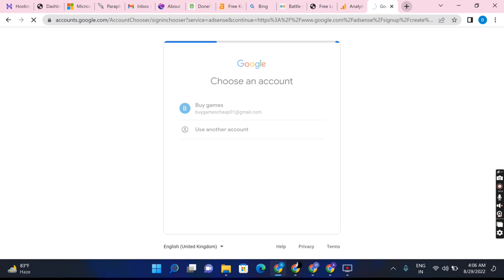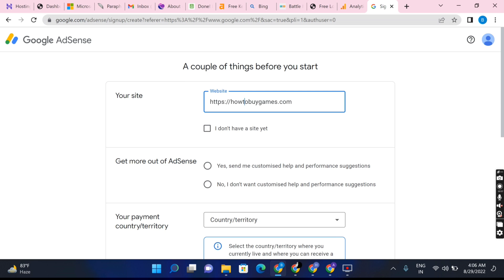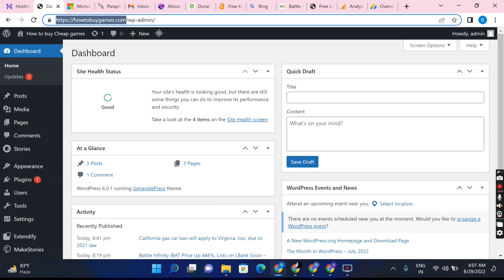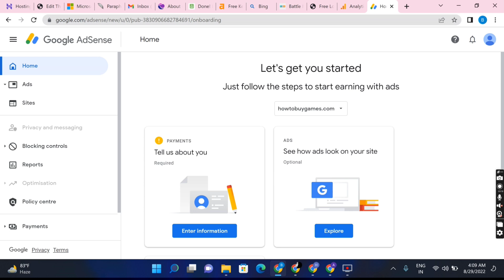How to apply Adsense after 15 articles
My gadgets :
Boya mic by-M1
My tripot (stand)
My smartphone
My smartphone 2

Queries in Videos: